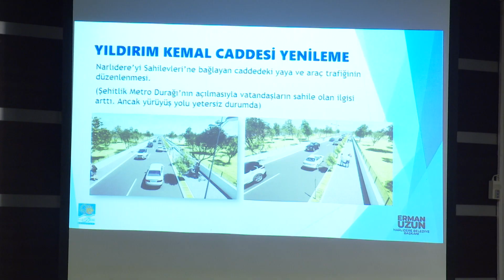Tugay: “Etkili çözümler üretmek zorundayız”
“Etkili çözümler üretmek zorundayız”
15 Ağustos 2024 Perşembe